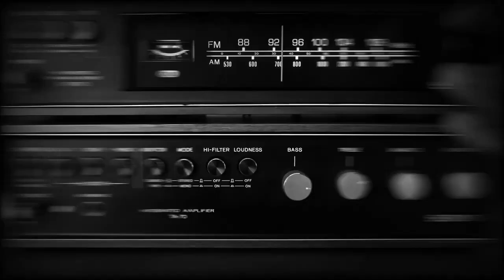Review 1978 ✔️ CAÑAS Y BARRO 📺 Una de las series por las que no pasa el tiempo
Cañas y barro es una serie de televisión, basada en el libro homónimo de Vicente Blasco Ibáñez, dirigida por Rafael Romero Marchent con guiones de Manuel Mur Oti y estrenada por TVE en 1978.

Con esta serie se iniciaba la práctica de TVE de adaptar para televisión grandes novelas de autores españoles de los siglos XIX y XX y que tendría continuación con La barraca (1979), Fortunata y Jacinta (1980), Los gozos y las sombras (1982) o Los pazos de Ulloa (1985).

En la página web de Radio Televisión Española se pueden ver íntegros todos los capítulos y de forma permanente y gratuita.